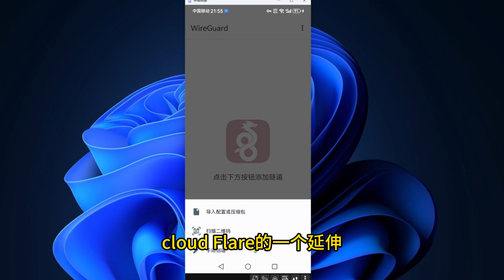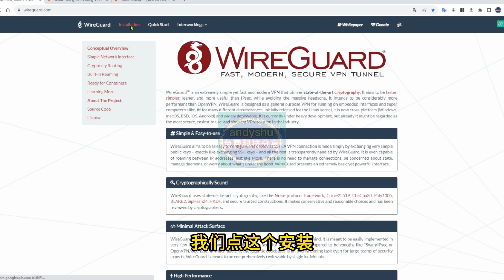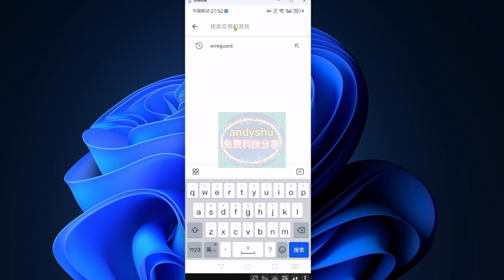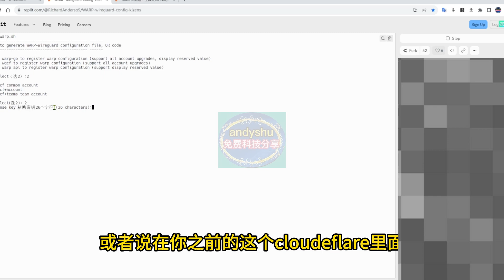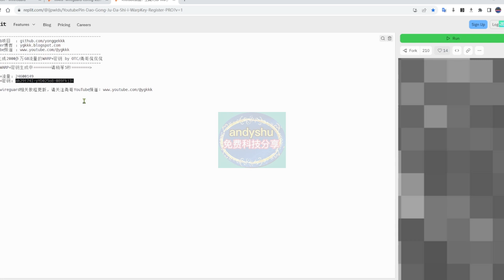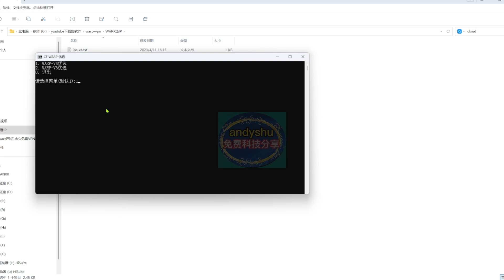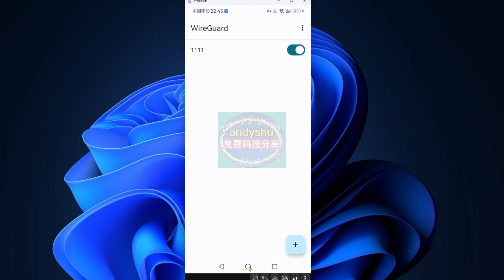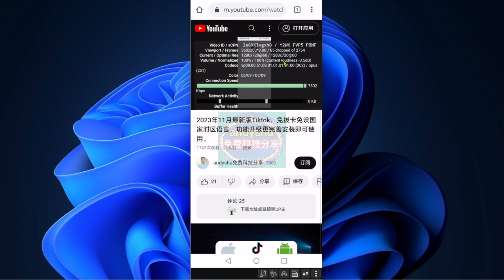免费高速VPN继续奉献，三种方式导入配置节点，免费密钥升级无限流量wireguard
本期视频资料：
4、扫码
5、优选ip